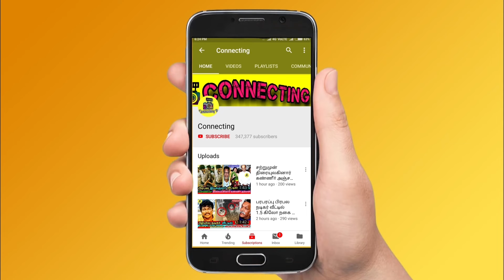Nepoleon Son Dhanoosh Marriage Video | நெப்போலியன் மகனுக்கு தந்த பரிசு! Dhanush Akshaya Wedding